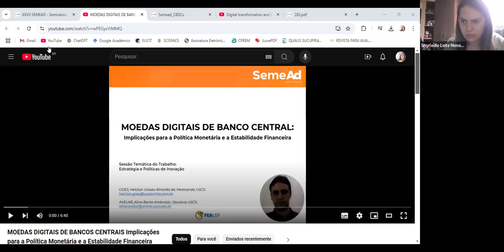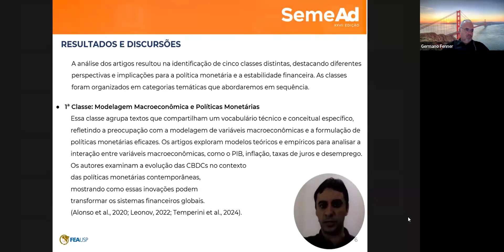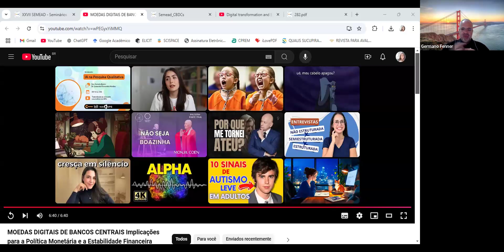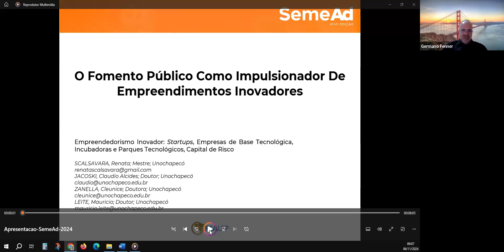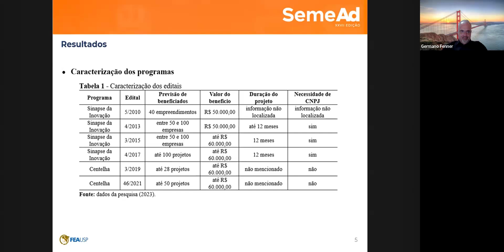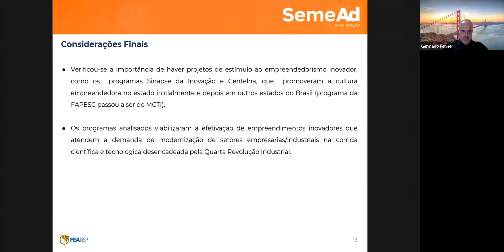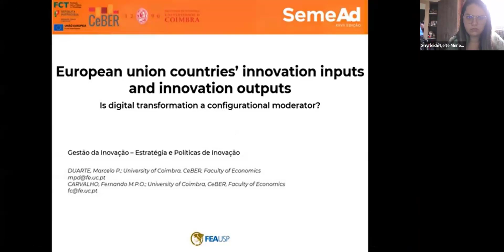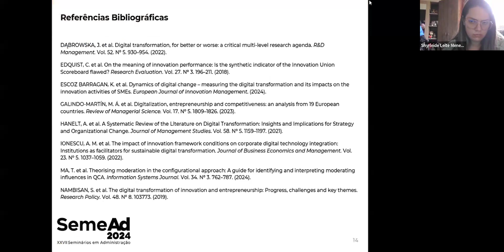XXVII SEMEAD - SA (1) - Sala Online 17 - Gestão da Inovação (933)